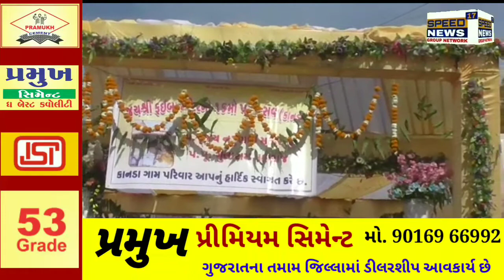SABARKANTHA હિંમતનગર ના કાનડા ગામે 16 મો પાટોત્સવ ઉજવાયો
સાબરકાંઠા

હિંમતનગર ના કાનડા ગામે 16 મો પાટોત્સવ ઉજવાયો
વાજતે ગાજતે દર સાલની જેમવર્તમાન સાલે પાટોત્સવ ઉજવાયો
કાનડા ગામે ફોઈબામાતાજીના મંદિરે ધામધૂમ થી પાટોસત્વ અને હવન કરાયું
સમસ્ત ગ્રામજનો દ્વારા કાર્યક્રમ  ઉજવાયો
માતાજીના કાર્યક્રમ મા ગામના આગેવાનો વડીલો અને યુવાનો હાજર રહી કાર્યક્રમ ને સફળ બનાવ્યો
જવાહર વણઝારા
રાજકમલસિંહ પરમાર
સાબરકાંઠા